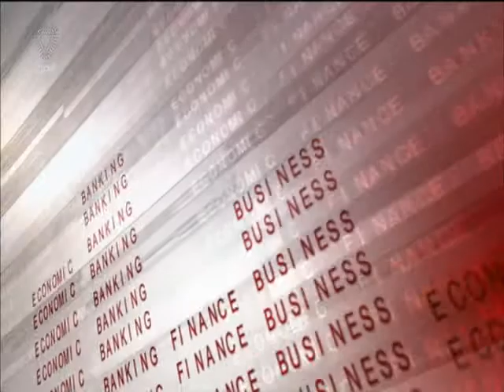البحرين : النشرة الاقتصادية 29-03-2015